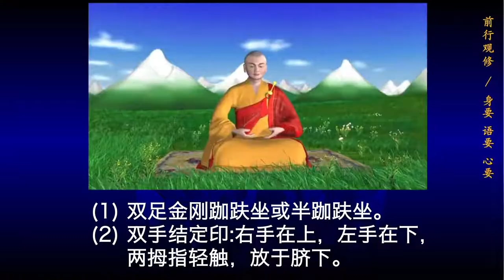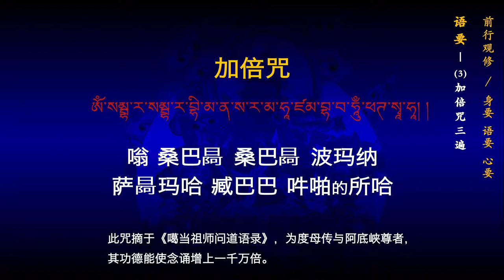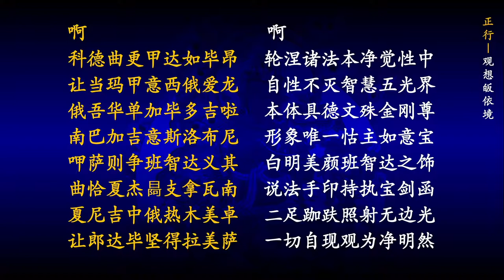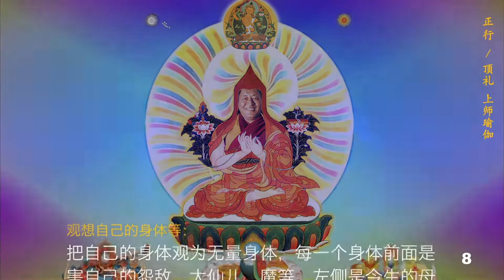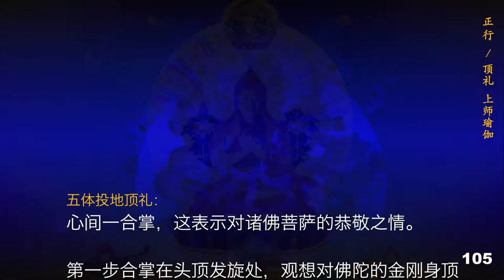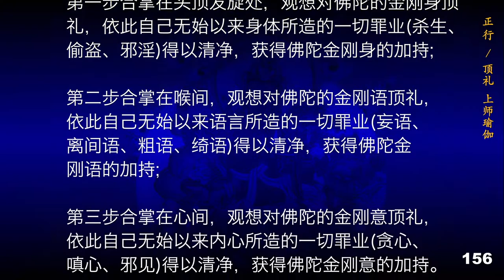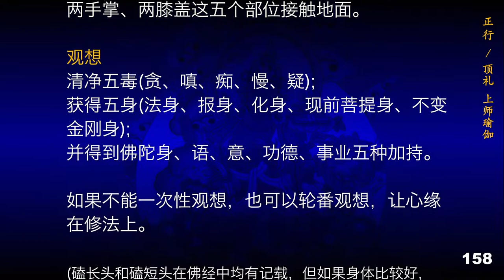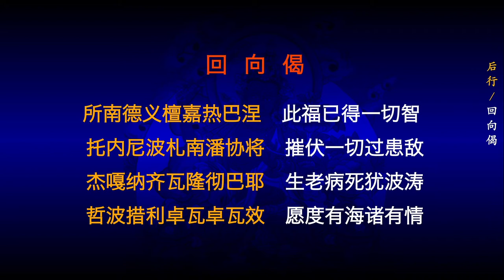Full HD1080p高清 计数版加行顶礼修法 上师瑜伽200拜+观修字幕 1